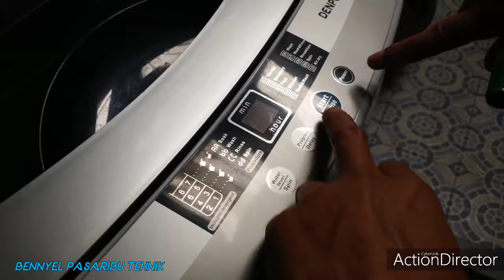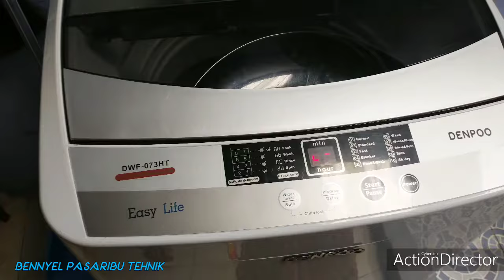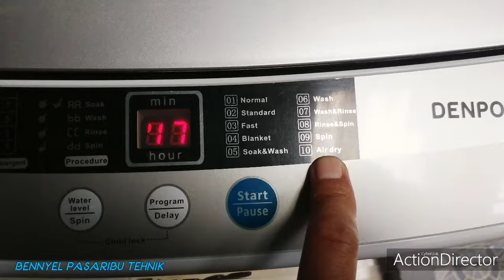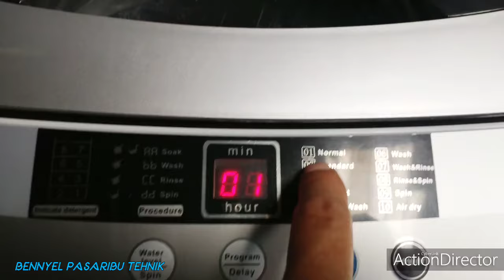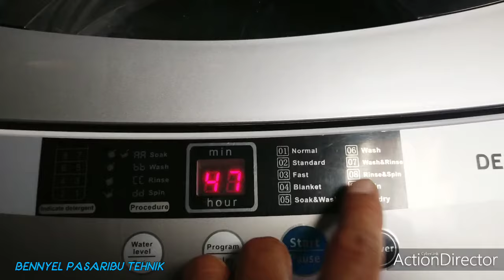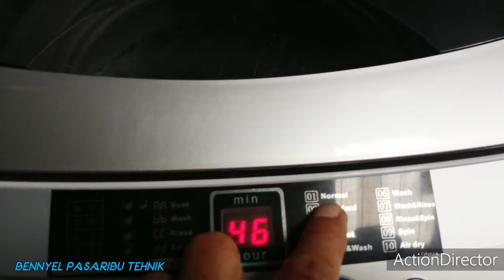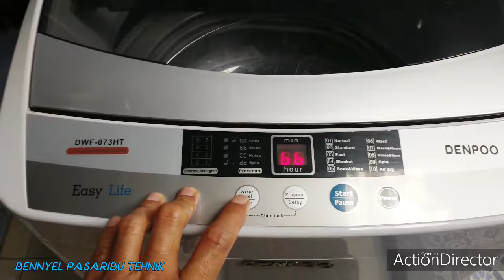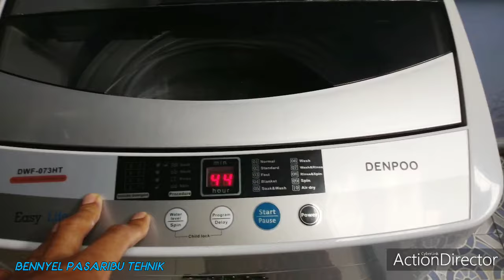Cara Atur Timer Pada Mesin Cuci DENPOO DWF-073HT 1 Tabung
Selamat Datang di channel YouTube Bennyel Pasaribu Tehnik
Salam Sejahtera. Assalamualaikum.
Kali ini saya mau berbagi video yaitu cara atur atau cara atur waktu pada mesin cuci DENPOO DWFH70 1 tabung.

Di sini saya jelaskan cara untuk setting atau mengatur waktunya pada saat mencuci atau mengeringkan pakaian pada mesin cuci

Simak saja ya di video semoga kalian bisa mengikuti pelan - pelan bagaimana caranya untuk atur waktunya saat mode dry dan mode wash
dalam menggunakan mesin cuci DENPOO DWFH70 1 Tabung ini.